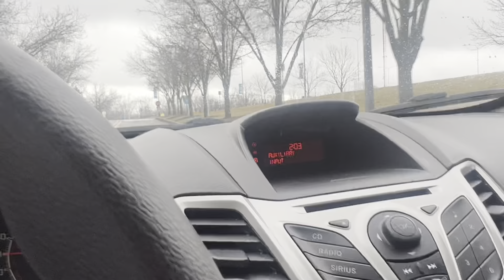University Holi Celebration|| At Lawrence Tech